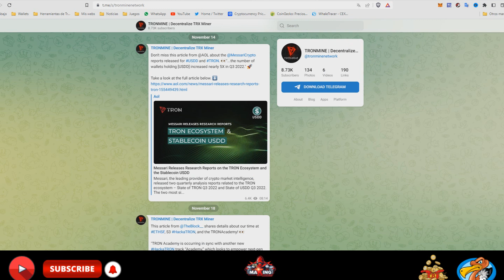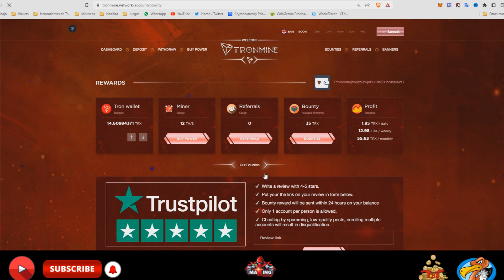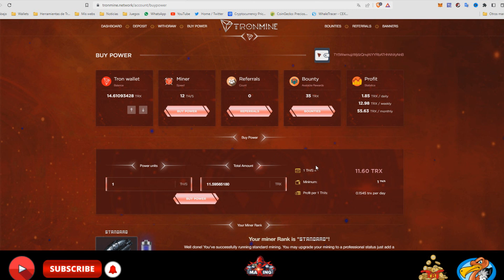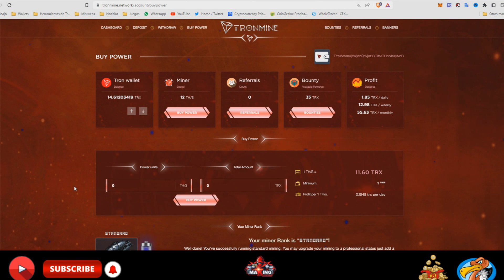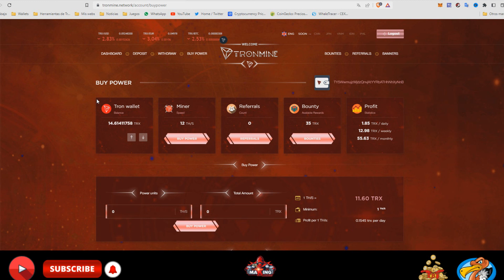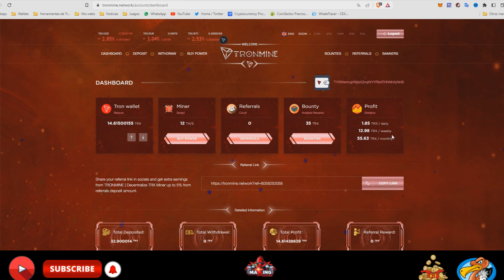Minería en la nube de TRX| Gana dinero de forma pasiva con Tronmine Network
La plataforma de minería más veterana de la red pagando más de 1 año de TRX. Gana TRX de forma pasiva a tu gusto, sin límites con esta estrategia para minar gratis durante 2 años. Minería en la nube de TRX. Se requiere realizar una inversión para llegar al mínimo de retiro. Considera esto antes de iniciar.